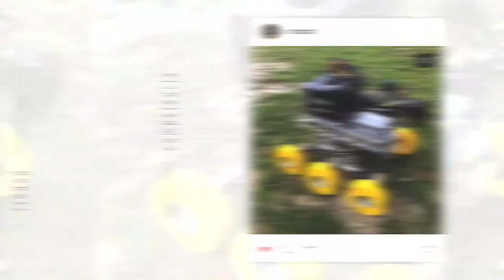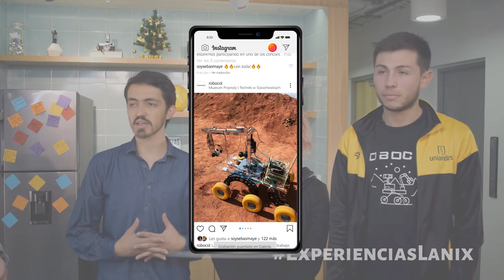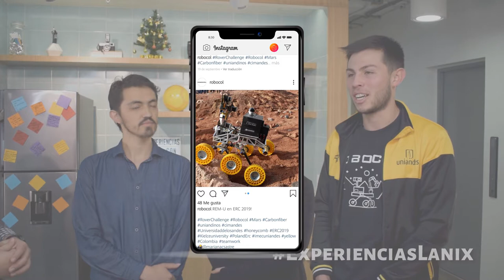Robocol, @robocoluniandes | ExperienciasLanix 12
“Empezar con preguntar, mostrar interés y ser resiliente al fracaso". - @Robocol

▪️ Dirección: Sebastian Macías - @soysebasmaye
▪️ Producción: Camila Soler - @cami_soler
▪️ Audio: Juan David Ramírez - @juand888